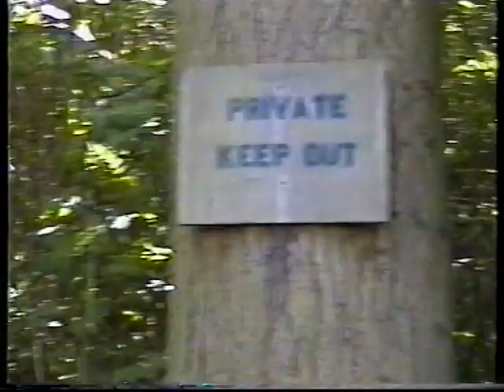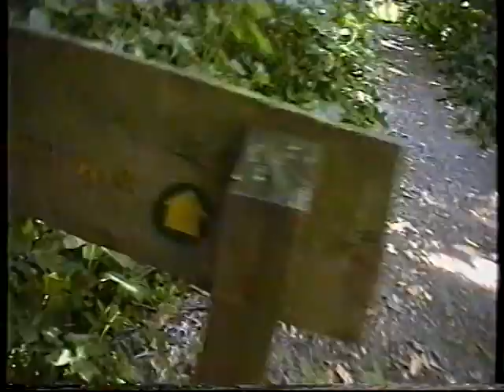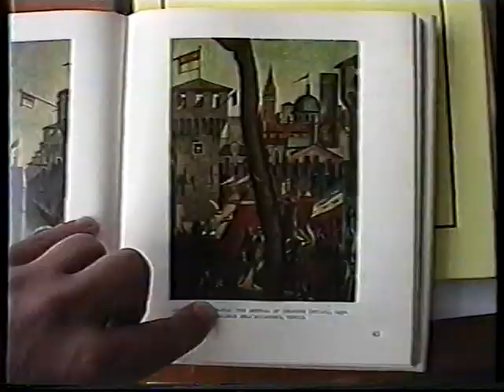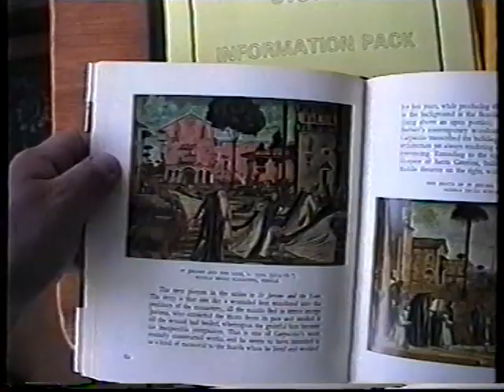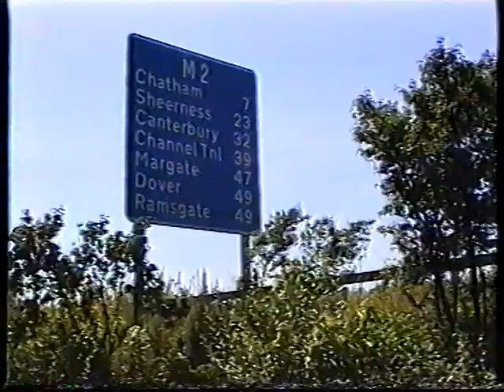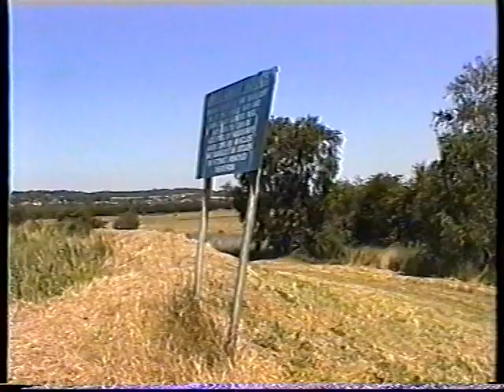Wouldham 1996 Shorne Mead Fort 1996 Kent 1996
bicycle ride in Kent 1996 #1996